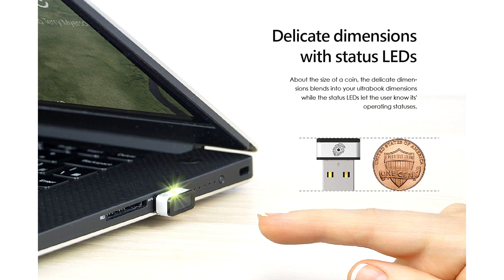10 IDÉES CADEAUX HIGH TECH POUR NOEL à -30€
Aujourd'hui, je vous donne 10 idées de cadeaux de Noël high tech à - 30€ ! Bon visionnage !

► Tapis SteelSeries QcK Edge
► Souris SteelSeries Rival 110
► Souris Logitech G203
► Souris Corsair Harpoon PRO RGB
► Mouse Bungee BenQ ZOWIE Camade
► Mini lecteur d'empreinte digitale USB
► Clé Samsung Duo Plus
► Ecouteurs True Wireless Shinobi
► Support casque The G-LAB Radon
► Phanteks Lux Halo RGB